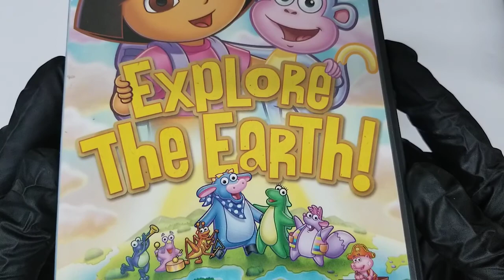Dora the Explorer: Explore the Earth DVD COVER CD Artwork HD UNBOXING lyrics Booklet Livret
Dora the Explorer: Explore the Earth [Import]
  UNBOXING COVER Pochette Artwork 4K HD UNBOXING DVD CD lyrics Booklet Livret